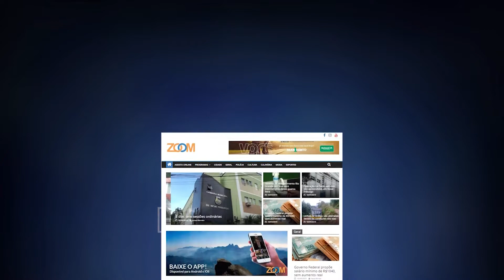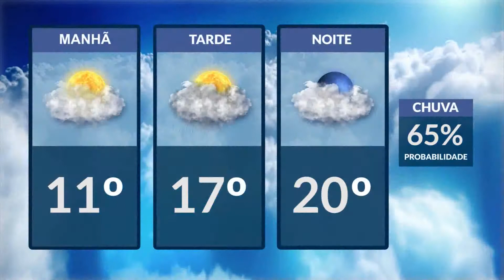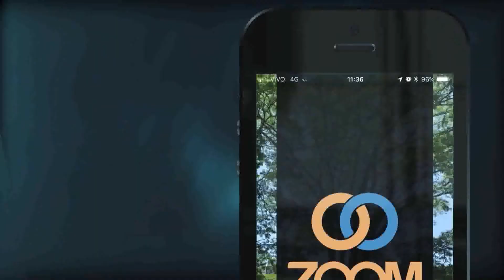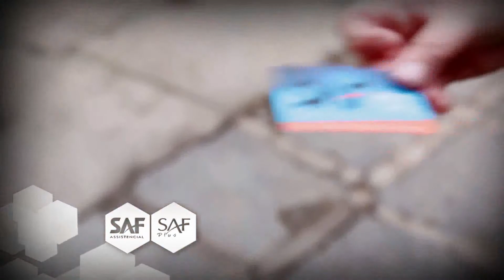ZOOM TV JORNAL 04-07-2019